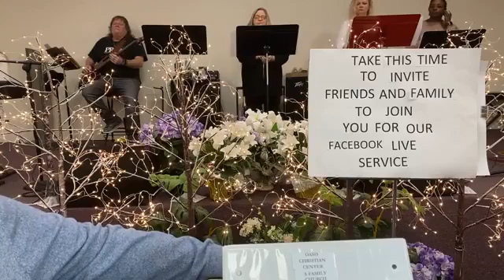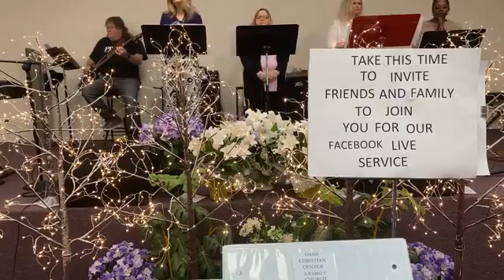Oasis Christian Center- March 27, 2022